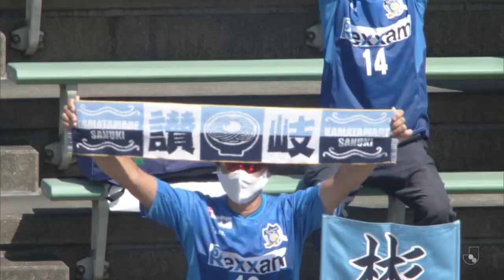【ハイライト】Rexxam presents 明治安田Ｊ3 第16節 vsいわてグルージャ盛岡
9月19日(土)Rexxam presents 明治安田生命J3リーグ第16節 vsいわてグルージャ盛岡   Pikaraスタジアム